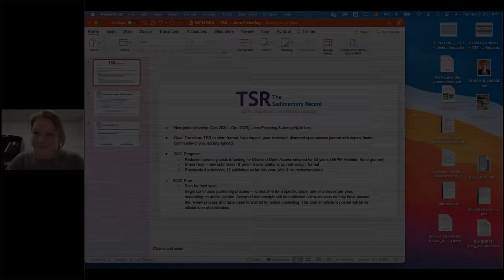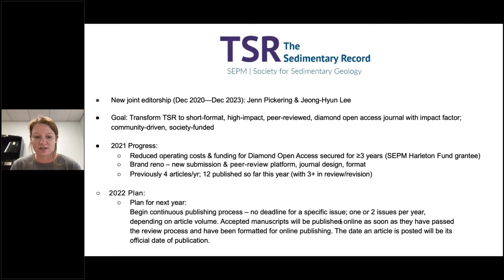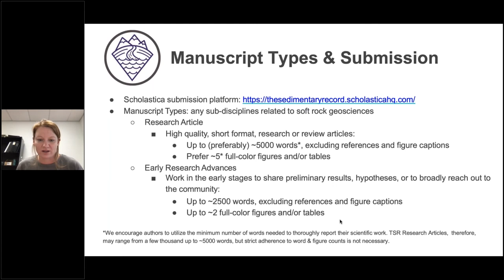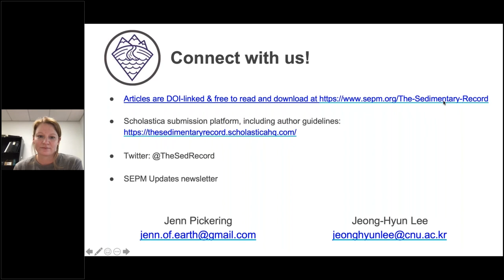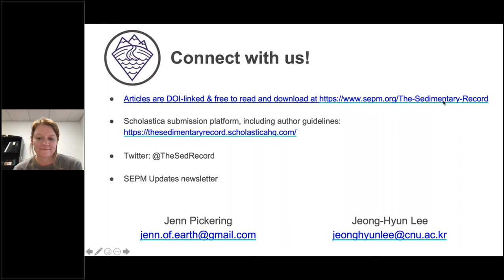TSR Update SEPM DWRG 2021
SPECIAL ANNOUNCEMENT: [SPECIAL PAPER - THE SEDIMENTARY RECORD]

By Jenn Pickering, Editor of The Sedimentary Record